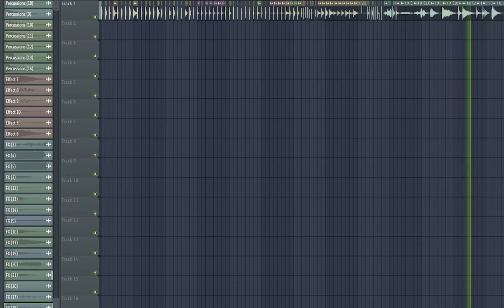FREE DUBSTEP SAMPLE PACK || PROVIDED BY SOUNDPACKS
Dubstep Empire Drum Kit is the ultimate arsenal of free drum samples that will blend perfectly with dubstep, drum and bass, house, moombahton and other production flavors. Drum samples are sorted into folders for your convenience. Whether you’re looking for crunchy kicks or snares that slap, this drum kit has you covered.

Important  👈
This sample pack was provided by soundpacks. Many thanks.